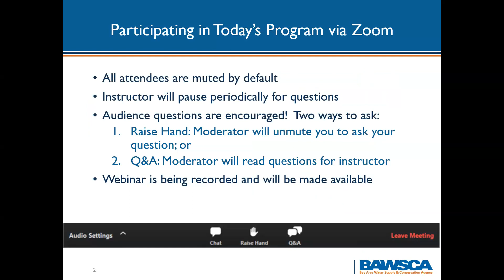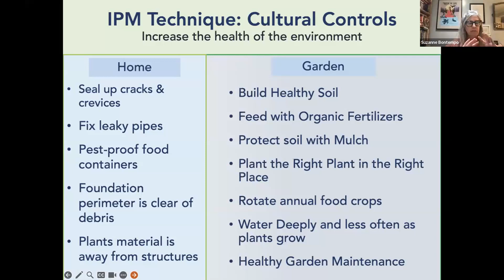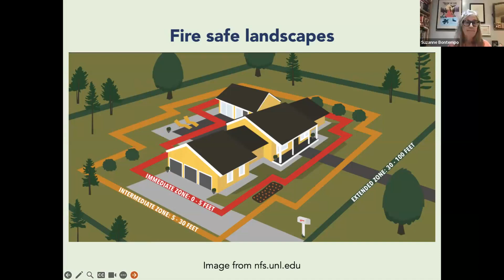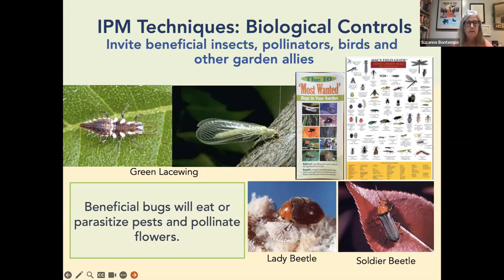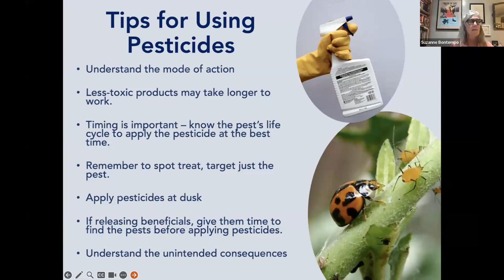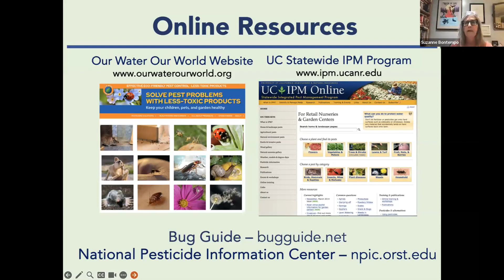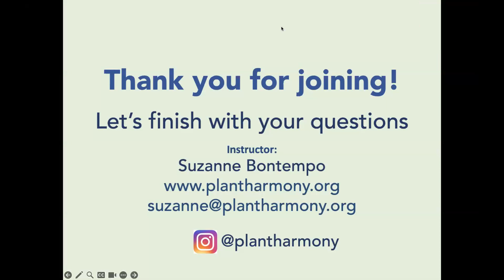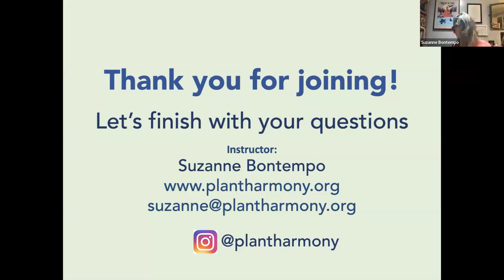9-14: Palo Alto/Bontempo: Integrated Pest Management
Pests or weeds a problem? Think before you use toxic chemicals in your home, yard, or garden. Join this class to learn how you can successfully manage pest and weed problems while using alternatives that are healthier for your family and better for the environment. You will learn easy techniques and tools for pest prevention, as well as tips for managing many common pests in homes & gardens.